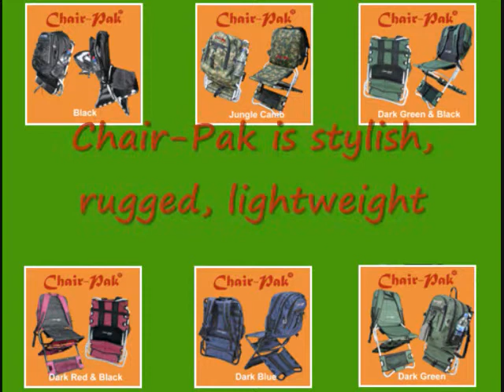Chair-Pak - The Backpack with a built-in Chair!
Chair-Pak (R) - The backpack with a built-in Chair! Chair-Pak is easy to use! Lightweight 7lbs, holds 230lbs, 2054cu/in pack volume. Chair-Pak is perfect for Golf, Hiking, Soccer, Fishing, Hunting, Camping, Concerts, Airshows, Basketball, Photography, Wine Festivals, Amusement Parks, Youth Sporting Events, Little League Baseball, And much more...